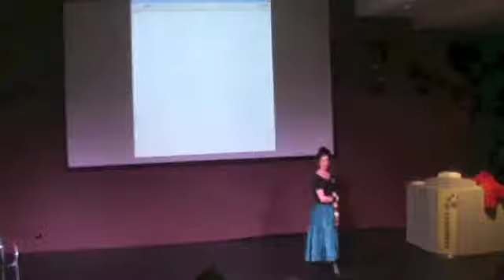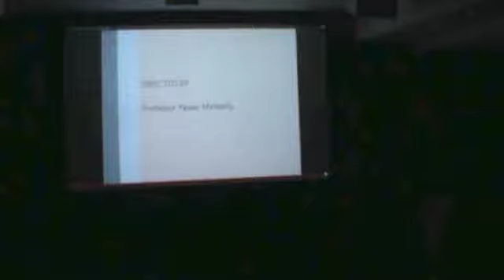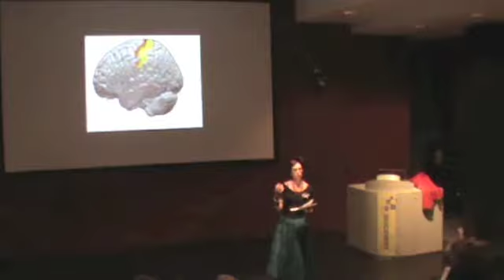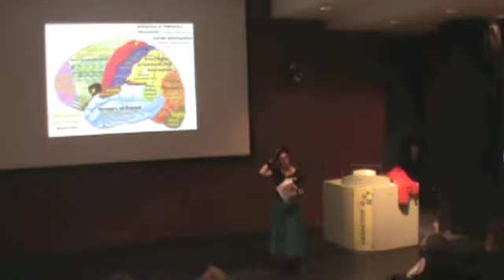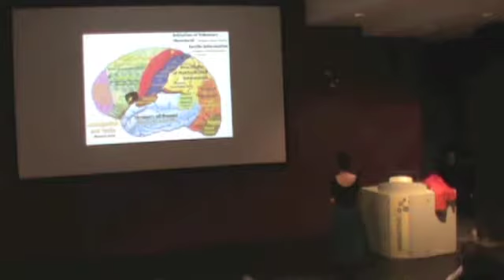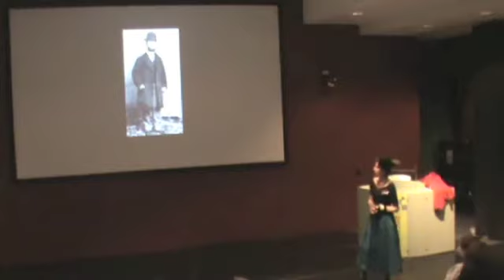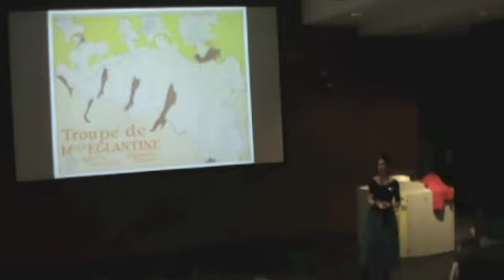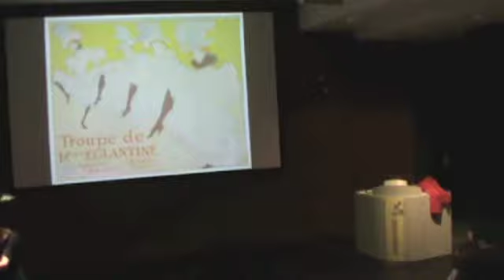Zsuzsi on JaneAvrill 02